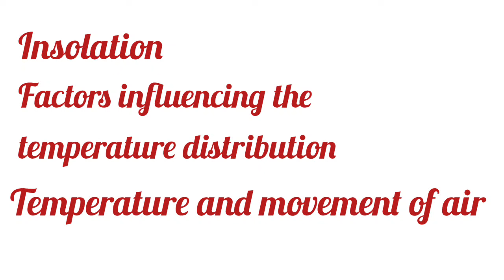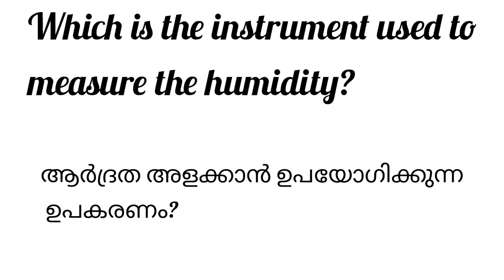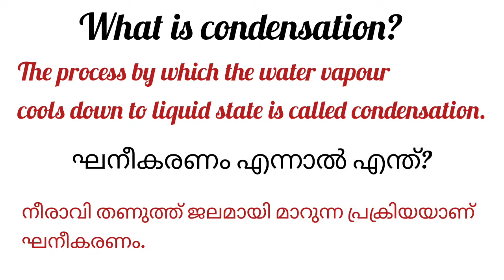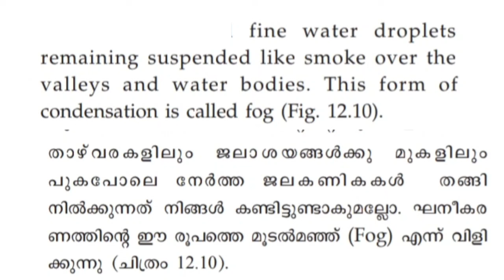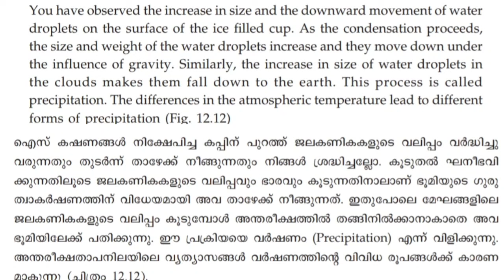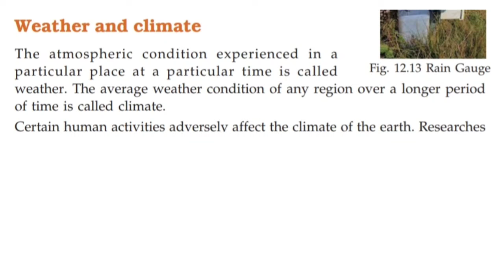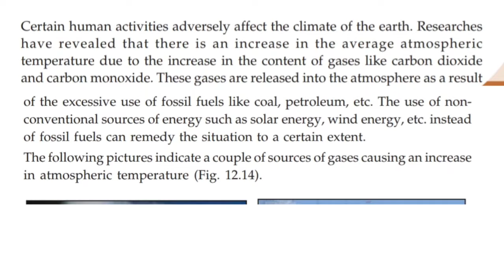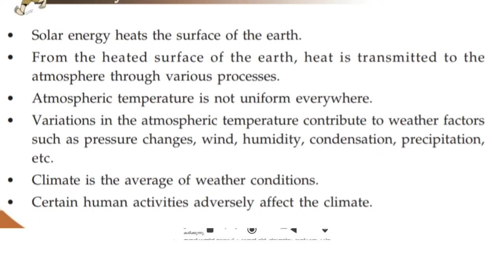Scert Class 7 Social Science/Chapter 12 Insolation and Atmospheric Condition Part 2/Notes Questions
Ammus Learning
ammus learning